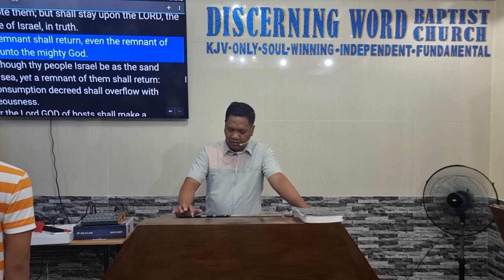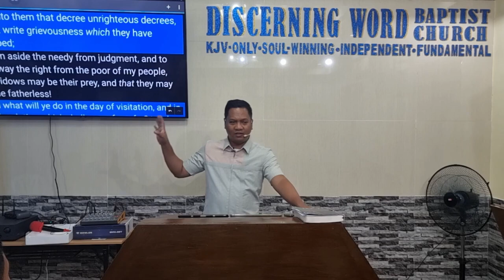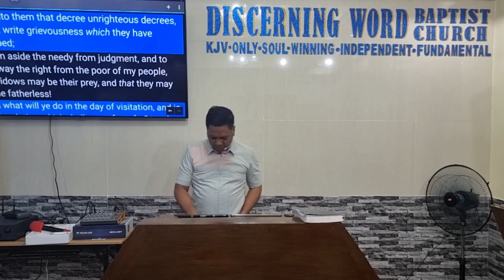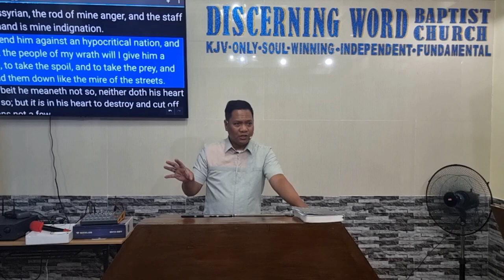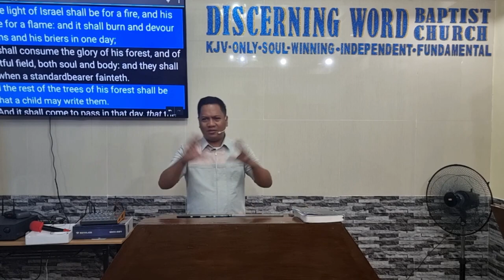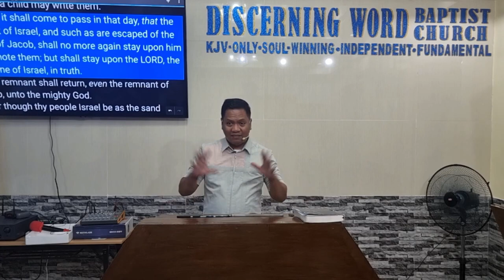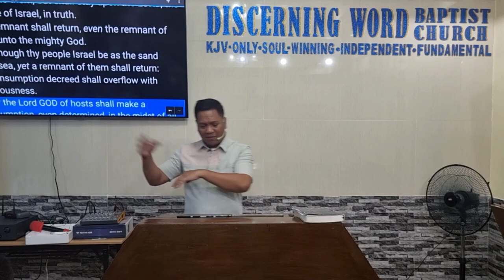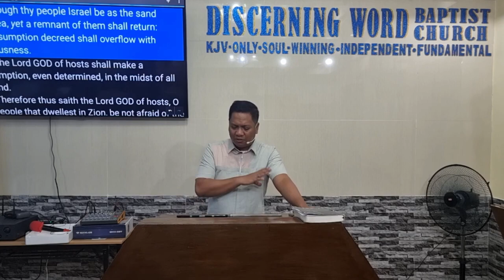Punish the Wicked and Proud Rulers - Isaiah 10 (Baptist Preaching - Ph)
Isaiah 10 - Punish the Wicked and Proud Rulers

KJV-only
Soulwinning
Independent
Fundamental

20240418thurisaiah10Q